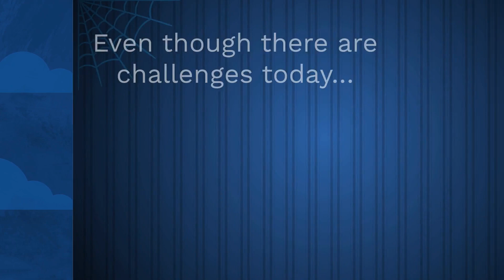Overcome Your Fears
Don't let your fears get in the way of moving forward